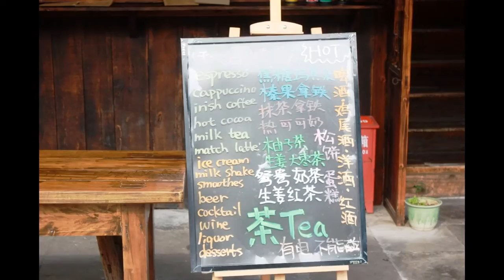Shanghai Driver introduces WuZhen, China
We'll walk you through WuZhen, China . Wu Zhen is a water town nearby Shanghai. When you want car rental service with driver , touring, business or leisure visit, factory visit, you can email or tel